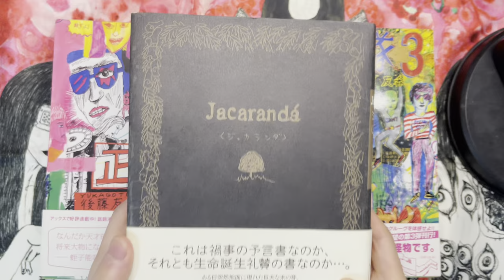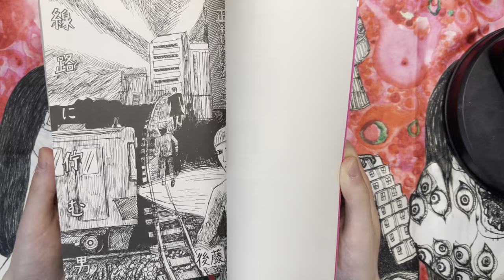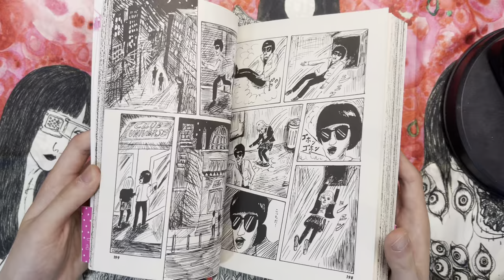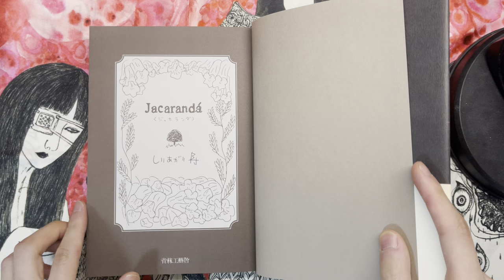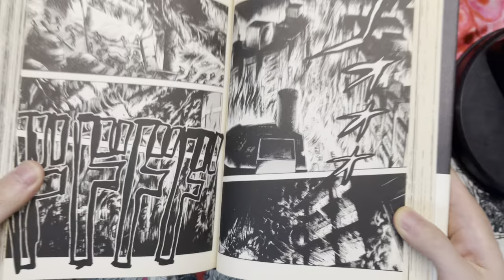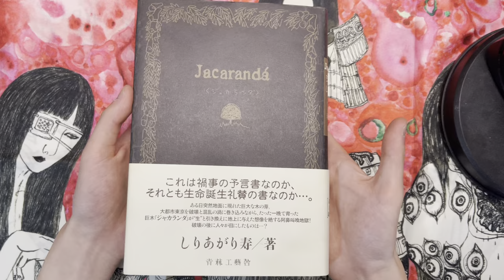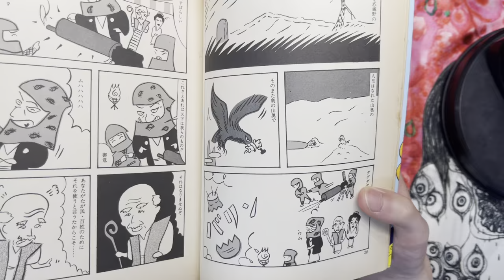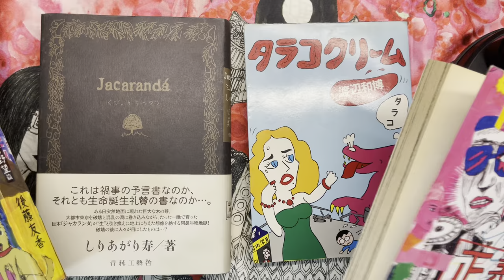Manga Spotlight: Heta-uma Goodness!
Books:
Seigitai/Justice Corps (2005-11) - Goto Yuka
Jacaranda (2005) - Shiriagari Kotobuki
Tarako Cream/Cod Roe Cream (1980) - Kazuhiro Watanabe

Notes:
1. Here is the Goto Yuka print from Le Dernier Cri
2. In 2014, Bolino and Taco Che owner Ayumi Nakayama curated an extensive collection of works from Japanese artists in the double exhibition "Heta-uma Mangaro", a gallery of 40 years of Garo and heta-uma history
3. "Shiriagari Kotobuki is the undisputed champion of vaudeville in manga. His work is always absurd and oftentimes intelligent. He flips casually through styles and themes: heta-uma, shojo, gag, surrealism. His first manga in the early 1980s were parodies of 50s-60s period and horror gekiga. He then moved on to basic Japanese social types, like white collar "salary men" and secretarial "office ladies" (but bearded). Shiriagari hit big in the 1990s, receiving numberous awards for his work, most of all the Yaji Kita series, a zany surrealistic perversion of Edo-period travel literature. It was made into a film in 2004. Shiriagari has also been successful as a commercial artist, from character design for a popular national children's television program, to the opening animation to one of the Takeshi Kitano's television variety shows." - AniList
4. AX started in 1998 by publishing house Seirin Kogeisha
5. Jacaranda seems to actually be the least 'heta-uma' like work out of his other series. There is actually quite a lot of detail throughout Jacaranda, but I still wanted to include it in this video just because of Kotobuki's contributions to heta-uma in its later stages

Timestamps:
0:00 Intro
0:43 Seigitai
14:52 Jacaranda
27:59 Tarako Cream
36:38 Outro